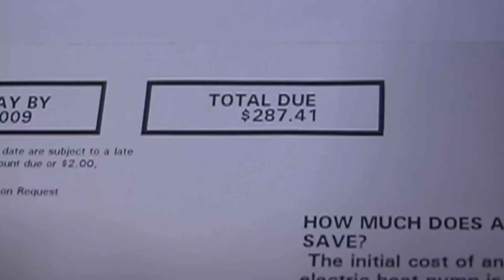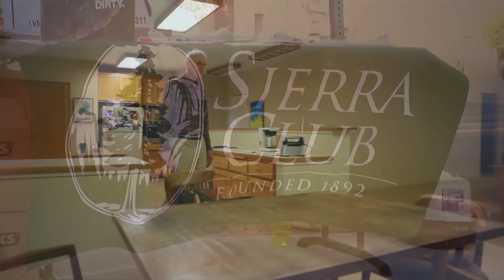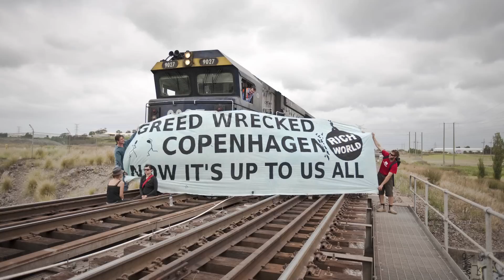Unplugged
Documentary on Energy Policy in America